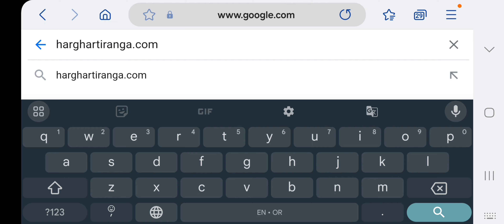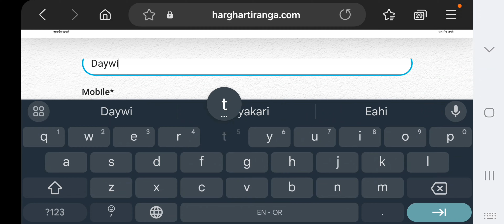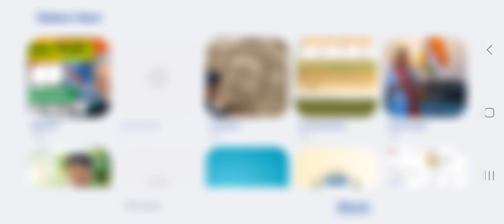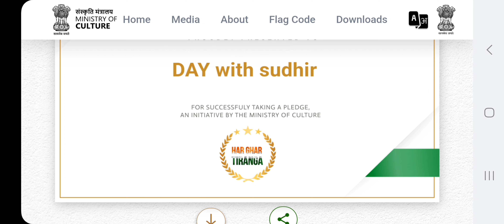Har Ghar Tiranga ସାର୍ଟିଫିକେଟ ବାନାନ୍ତୁ || ନିଜ ମୋବାଇଲ୍ ରେ କେମିତି କରିବେ ମାଗଣା ରେ ଆସନ୍ତୁ ଜାଣିବା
About This Video 👉Har Ghar Tiranga ସାର୍ଟିଫିକେଟ ବାନାନ୍ତୁ || ନିଜ ମୋବାଇଲ୍ ରେ କେମିତି କରିବେ ମାଗଣା ରେ ଆସନ୍ତୁ ଜାଣିବା

how to create har ghar tiranga certificate
how to create har ghar tiranga certificate odia
78 independence day certificate in india
how to make a government certificate
independence day certificate in 2024
2024 August 15 certificate create mobile
har Ghar tiranga abhijan certificate 2024
har Ghar tiranga certificate process Odia
independence day special certificate
78 independence day special
independence day special video in 2024
har Ghar tiranga certificate process in Odia
har Ghar tiranga abhijan in Odisha 2024
August 15 2024 har Ghar tiranga abhijan
August 15 2024 hare hare tiranga create certificate 2024
how to create government certificate har ghar  tiranga
how how to create government certificate har  ghar  tiranga process in Odia
how to government certificate in August 15
har Ghar tiranga 2024 certificate in Odia
har Ghar tiranga government certificate how to create in 2024
har tiranga abhijan starting in Odisha 2024
har Ghar tiranga government certificate how to make a certificate
how to make a certificate har Ghar tiranga
har Ghar tiranga certificate kemiti kariba 2024

if someone has any problem with this video and want to remove this video from my channel then before give me strike contact me i will definitely delete this Video I contact me.i always respect the people and its credit goes to its owner not me.